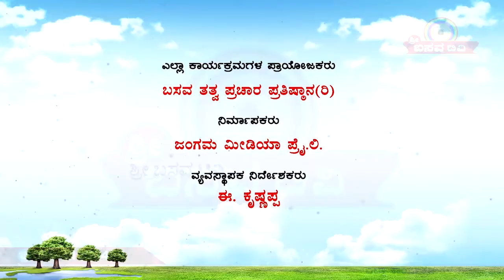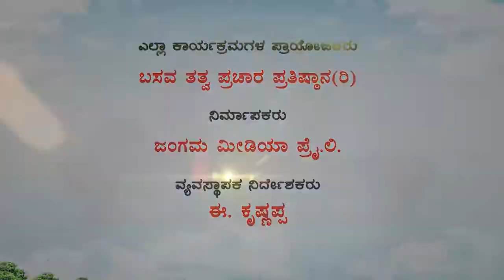Sri Basava Tv- Arogya Adhyatma- Health- Dr. Srishaila Badami- Ep 21